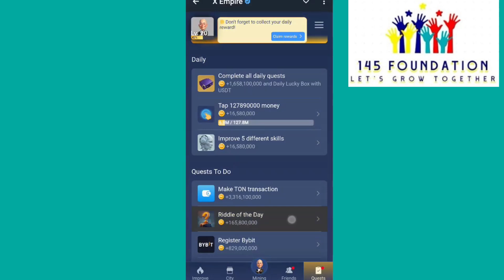4 & 5 September Riddle of the Day X Empire|Musk Empire Riddle Of The Day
I am a plan for distributing the company's income and expenses. What am I?
4 September All Quest Complete Musk Empire | Riddle of the Day and Rebus of the Day Code Today
of day answer
Riddle of the day 4 september X Empire today
4 september all quests complete musk empire
4 september  all quests complete code musk empire
4 september all quests complete x empire
4 september x empire all quests complete
musk empire
riddle of the day musk empire 4th September